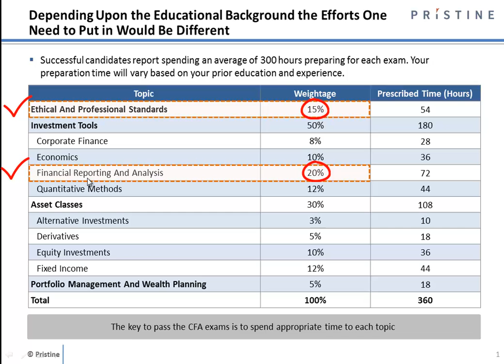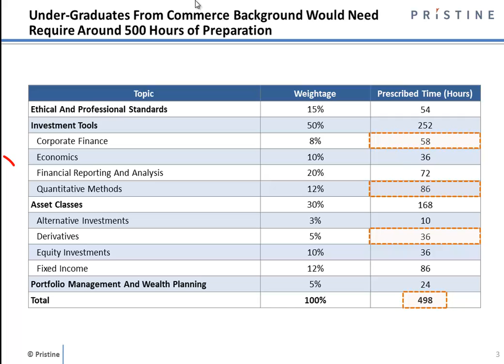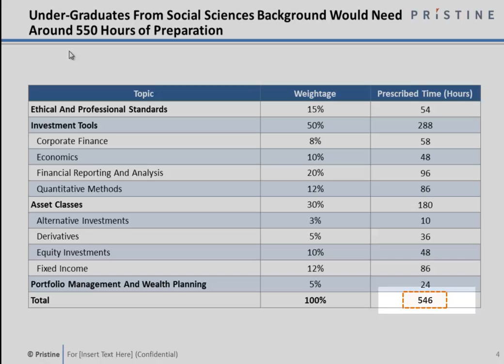CFA® Preparation Time / Duration in a day: Tips & Focus Areas for Chartered Financial Analyst Course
- KickStart your CFA® prep with EduPristine.

CFA® is considered as the global passport to the world of finance. The CFA® Program bridges industry practice, investment theory, and ethical and professional standards to provide investment analysis and portfolio management skills.

Know how much time a CFA® candidate should devote on each subject. Depending upon the educational background the effort one needs to put in would be different.

About EduPristine:
Trusted by Fortune 500 Companies and 10,000 Students from 40+ countries across the globe, EduPristine is one of the leading Training provider for Finance Certifications like CFA®, PRM, FRM, Financial Modeling etc. EduPristine strives to be the trainer of choice for anybody looking for Finance Training Program across the world.